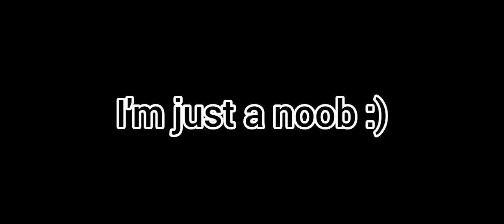THE MORE I PLAY THE MORE CRAZY I GO LOL (item asylum)